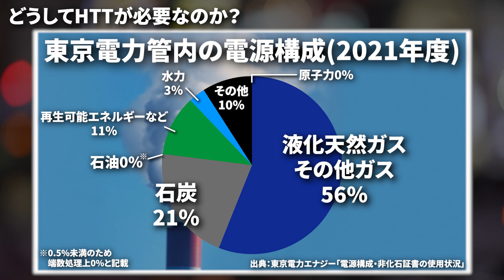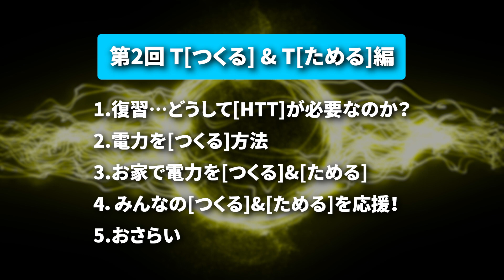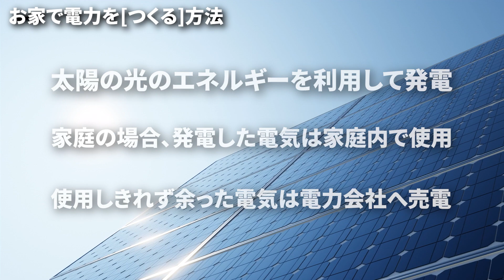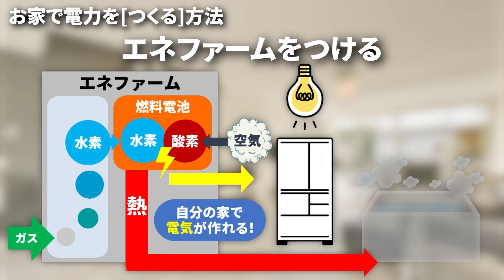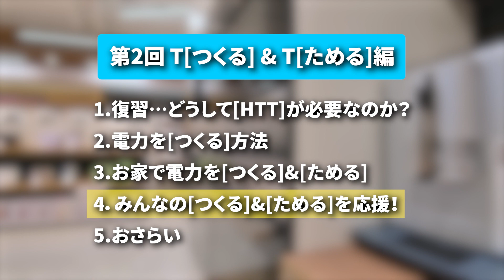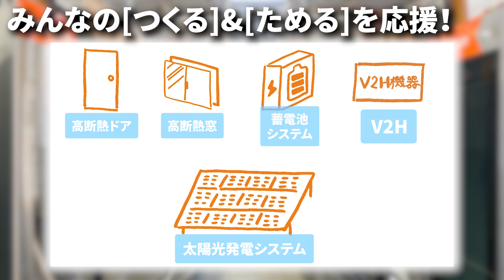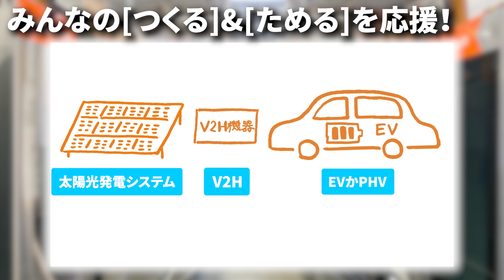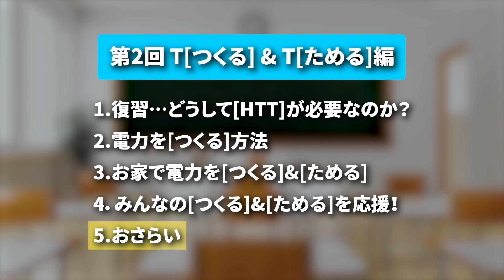【環境学習動画】みんなで進めよう！HTT 第2回 T[つくる] & T[ためる]編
▼第1回 H[へらす]編

▼目次
00:00 オープニング
00:18 1.復習…どうしてHTTが必要なのか？
01:50 2.電力を[つくる]方法
03:21 3.お家で電力を[つくる]&[ためる]方法
05:53 4.みんなの[つくる]&[ためる]を応援！
08:06 5.おさらい
08:38 エンディング